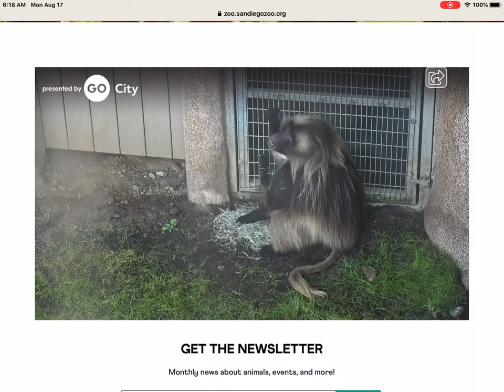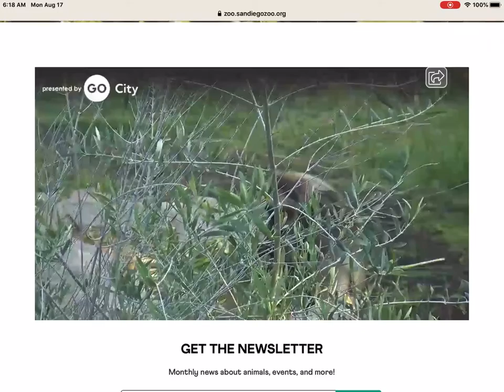HW1 Baboon 3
6:16 AM 8/17/20: San Diego Zoo. Recorded using live webcam.
Uses:
Behavioral observation